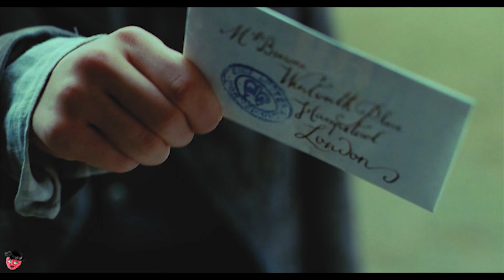ЯРКАЯ ЗВЕЗДА - КЛИП. ДЖОН И ФАННИ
Кадры для видео - из фильма "Яркая Звезда". Зарубежная мелодрама основана на реальных событиях. Она рассказывает о трагической судьбе поэта Джона Китса и его истории любви. Название фильма взято из первой строчки стихотворения, которое Джон посвятил своей возлюбленной - Фанни. Эта девушка преданно любила Джона и безгранично верила в его талант.